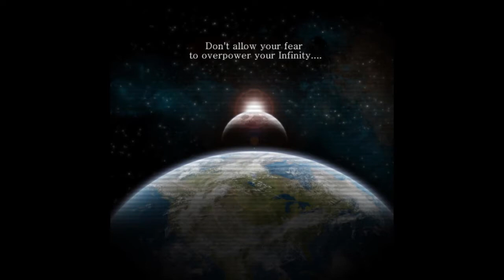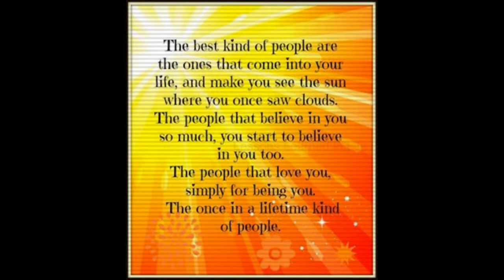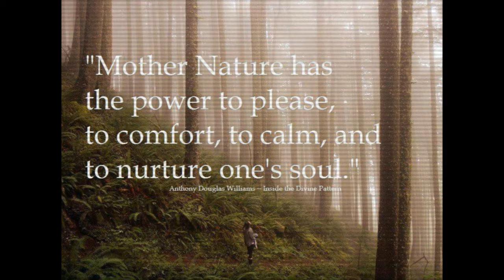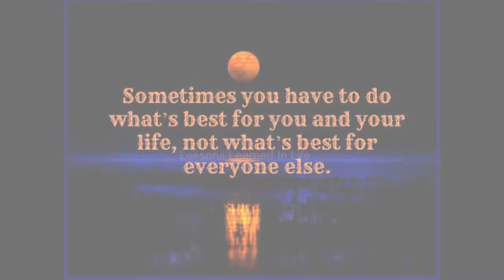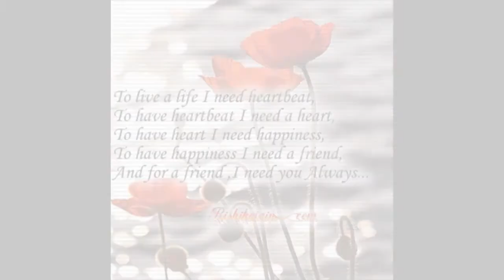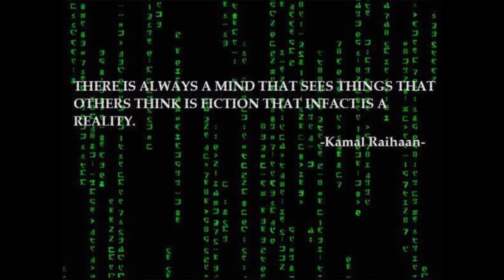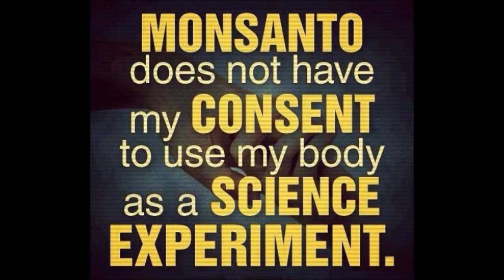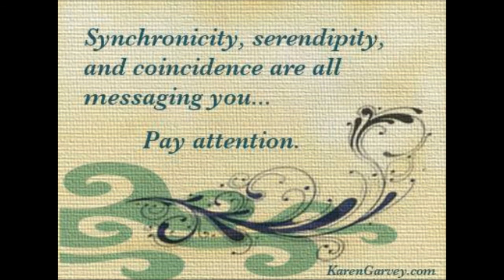Prism surveillance One